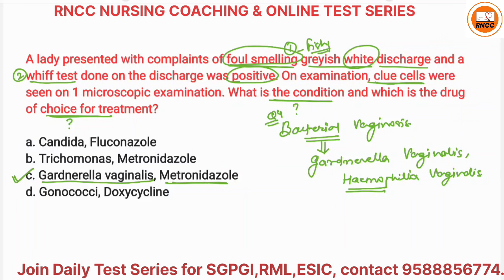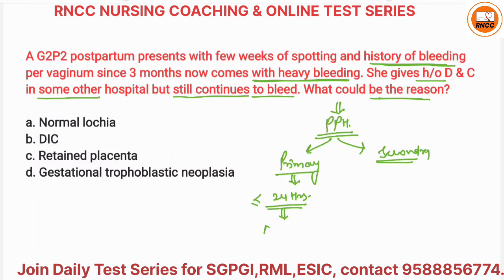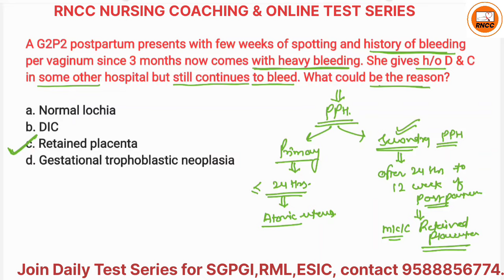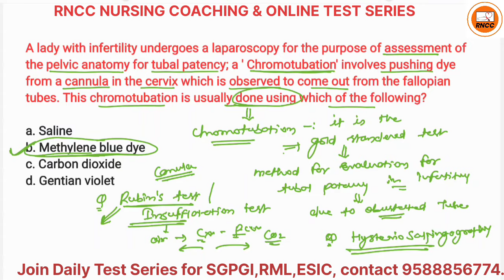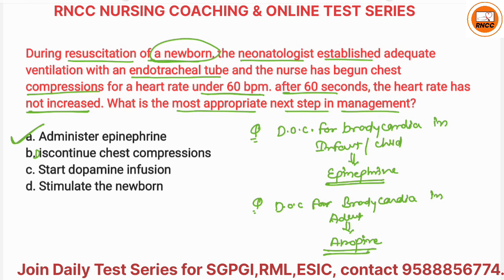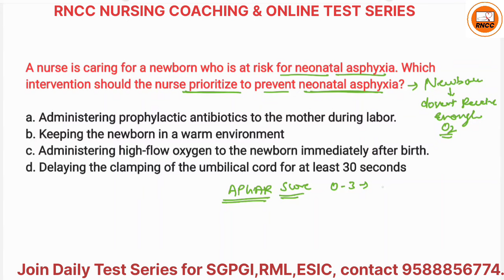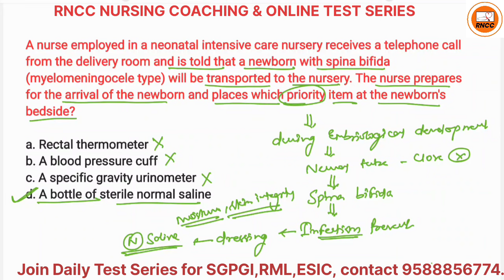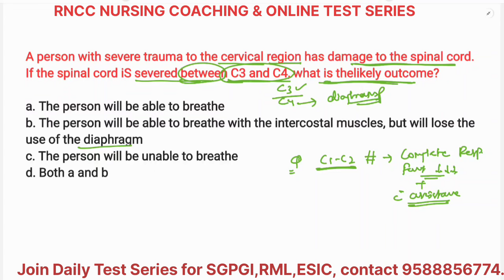ESIC EXAM Special MCQ Session Part 5 by Sharma sir | UPSC-ESIC Exam MCQs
ESIC Exam 30 Live Model Test Papers on UPSC Pattern💥💥

ESIC Exam Special Mega 130 Test Series💥💥

*Combo pack for SGPGI | RML Exam*💥